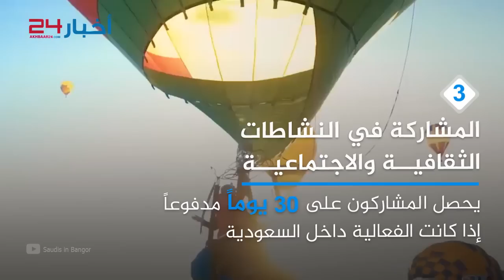حالات يحق فيها للموظف السعودي الغياب عن العمل 3 أشهر دون المساس براتبه؟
لائحة الموارد البشرية الجديدة في الخدمة المدنية
المقرر سريانها في السعودية اعتباراً من 16 مايو 2019
حددت بعض الحالات التي يحق فيها  لموظف القطاع الحكومي أو الخاص
التغيب عن العمل لمدة تصل إلى 90 يوماً مع ضمان حصوله على راتبه كاملاً
فما تلك الحالات؟
(1)  المشاركة في النشاطات الرياضية داخل السعودية وخارجها
يحصل شاغلو الوظائف التعليمية على
30 يوماً مدفوعاً للنشاطات الداخلية
60 يوماً مدفوعاً للنشاطات الخارجية
يحصل معلمو ومشرفو التربية البدنية على
45 يوماً مدفوعاً للنشاطات الداخلية
75 يوماً مدفوعاً للنشاطات الخارجية
يحصل العاملون المدنيون أو العسكريون على
60 يوماً مدفوعاً للنشاطات الداخلية
90 يوماً مدفوعاً للنشاطات الخارجية

(2) المشاركة في كأس العالم أو الألعاب الأولمبية
يحصل المشاركون في الألعاب الجماعية  على 30 يوماً مدفوعاً والمشاركون في الألعاب الفردية على 60 يوماً مدفوعاً

(3) المشاركة في النشاطات الثقافية والاجتماعية
يحصل المشاركون على 30 يوماً مدفوعاً
إذا كانت الفعالية داخل السعودية و60 يوماً مدفوعاً إذا كانت خارجها